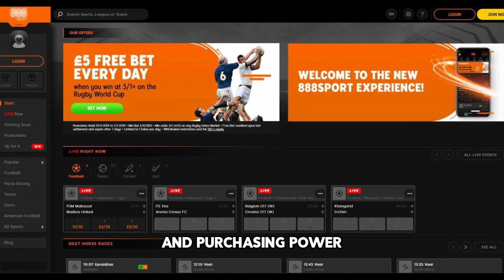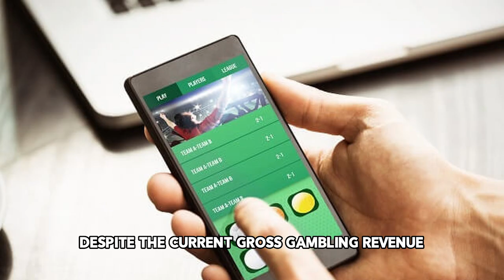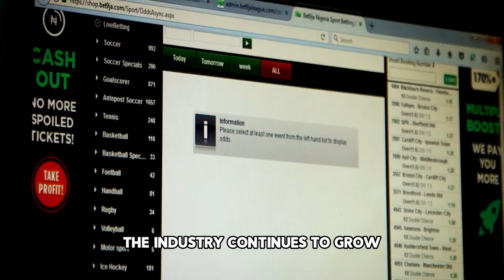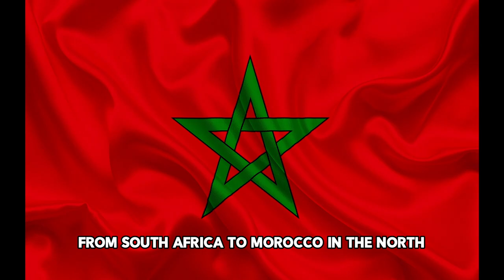10 African Countries That Gamble The most...#2 Will Shock You.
Africa has a rich and diverse culture that includes various forms of entertainment, including gambling. Making money in this generation seems to be the order of the day. Fast money seems to be gaining grounds over hard work and persistence. Africans and mostly youths have engage in many form of gambling especially online and mostly sports betting. Millions of people across the continent participate in gambling activities, and the African gambling industry continues to grow with an ever-increasing middle class and purchasing power. In this video, we'll explore the top ten gambling countries in Africa and their most popular forms of gambling.